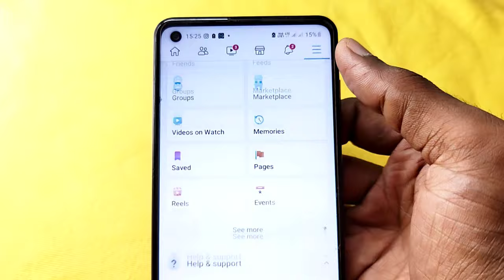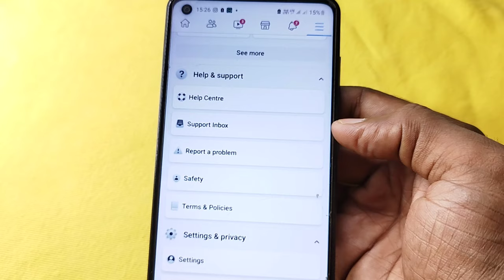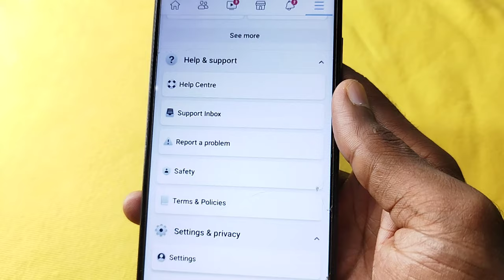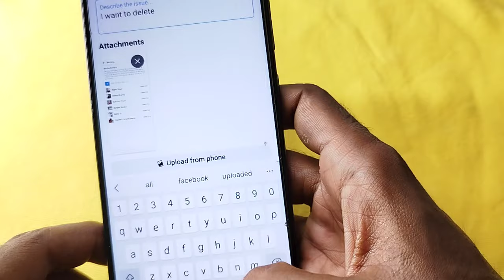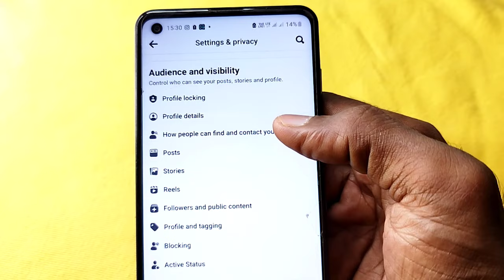how to delete block list in facebook | without unblocking them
your query -
facebook par block list kaise delete kare 2023
facebook par block friend ko delete kaise kare
how to delete block list from facebook 2023
facebook par block list ko kaise delete kare